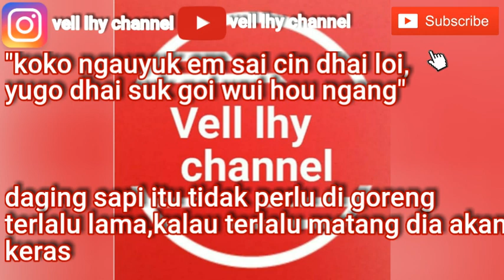PERCAKAPAN di dapur tentang MASAKAN dalam bahasa kantonis PART#37